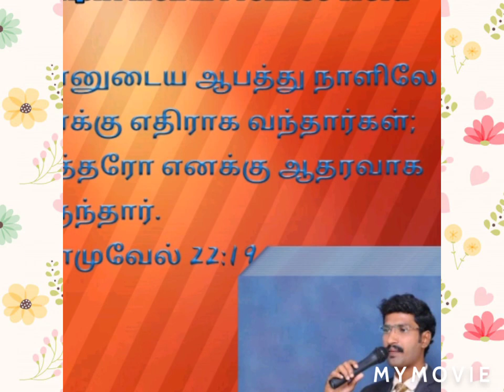ஆறுதலின்வார்த்தை/TamilChristianMessage/கர்த்தர்உனக்குஆதரவாய்இருப்பார்.Msg.By.Pr.BalaRevivalMinistry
Short Promise Message For the Month Of April
Message by.Pr.N.Bala
Revival Prayer Centre
Sirumugai